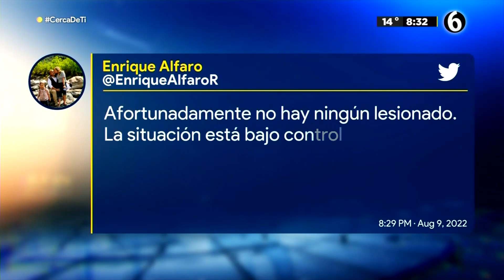En Jalisco, grupo criminal incendia vehículos tras enfrentamiento con Ejército